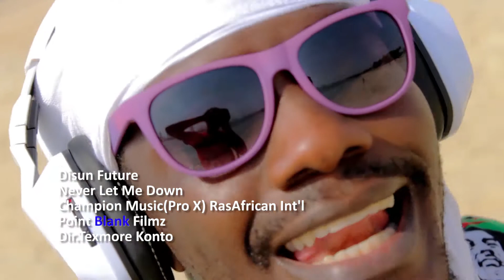Never let me down. Disun future.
Ragoal music again. Video outta dxb.